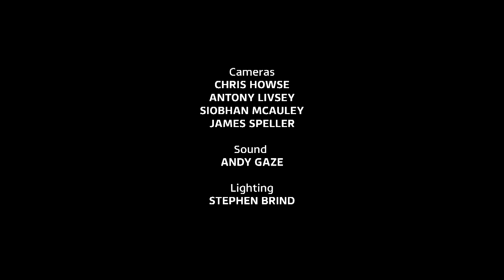The Late Debate, itv London, January 2021